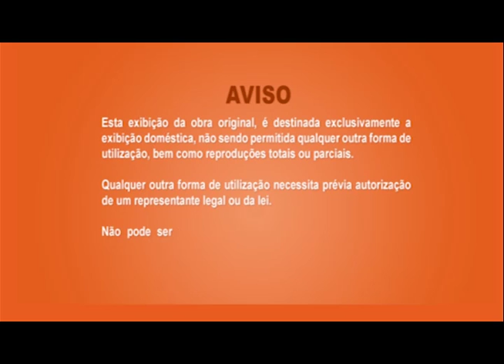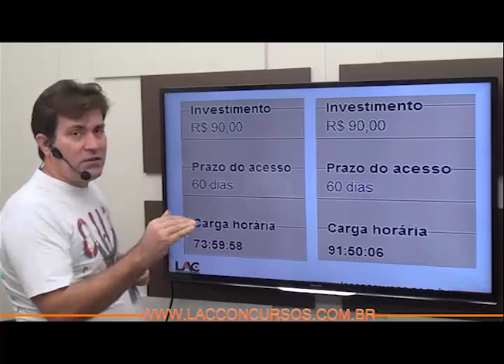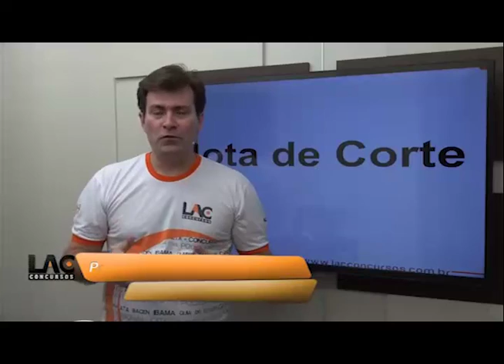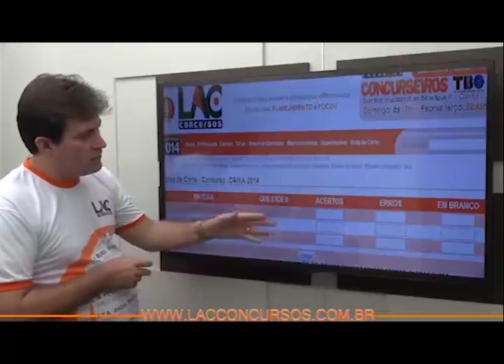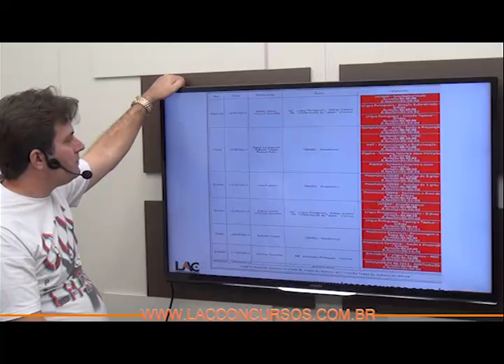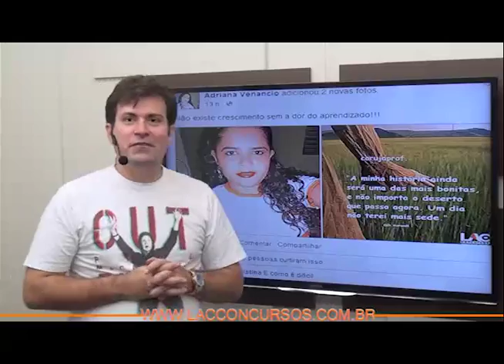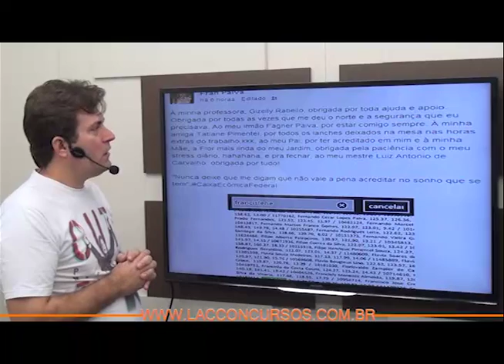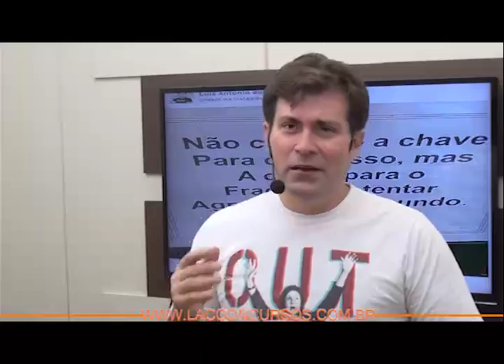CMBERJ 2014 - Curso online Corpo de Bombeiros Militar do RJ - Soldado Combatente - Aulas 22 a 28